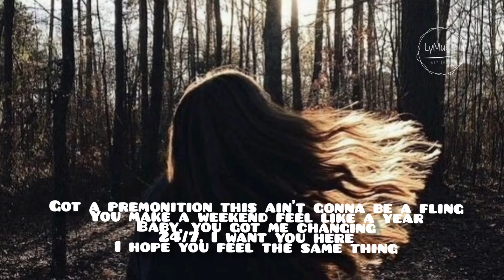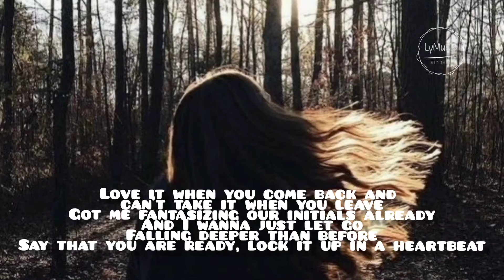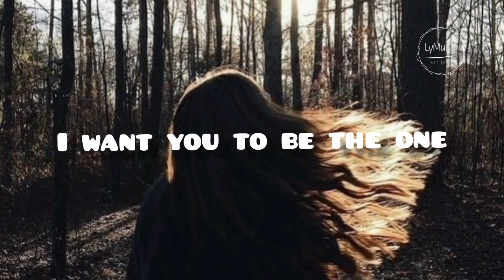365 Zedd Katy Perry (Lyrics)~LyMusic.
Waking up next to you in the middle of the week
Never needed anyone to send me off to sleep
And I know I said go slow
But I can't hold back no more
Got a premonition this ain't gonna be a fling

You make a weekend feel like a year
Baby, you got me changing
24/7, I want you here
I hope you feel the same thing

I want you to be the one that's on my mind
I want you to be there on a Monday night
Tuesday night, every night
Are you gonna be the one that's on my mind?
3-6-5, all the time
I want you to be the one to stay
And give me the night and day

Love it when you come back and can't take it when you leave
Got me fantasizing our initials already
And I wanna just let go
Falling deeper than before
Say that you are ready, lock it up in a heartbeat

I think about you (hey) all the time
24/7 (hey) 3-6-5
24/7 (hey) 3-6-5

Are you gonna be the one?
Are you gonna be the one? (Are you gonna be the one?)
I want you to be the one

24/7 (hey) 3-6-5 (ooh)
I think about you (hey) all the time (ooh, ooh)
24/7 (hey) 3-6-5